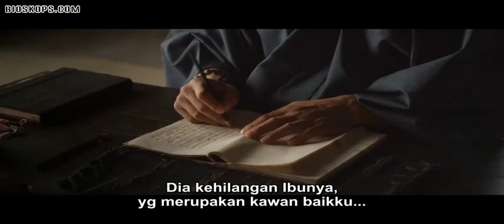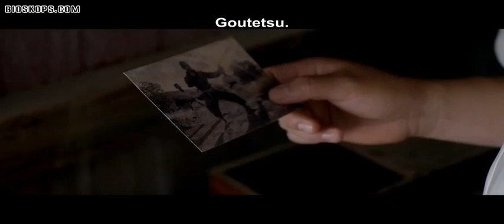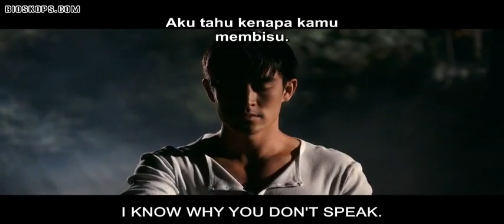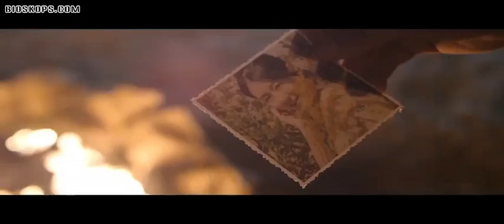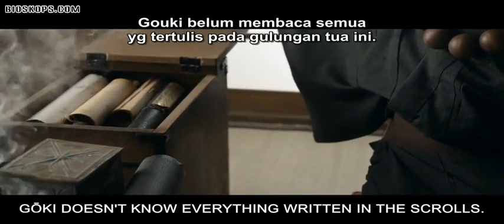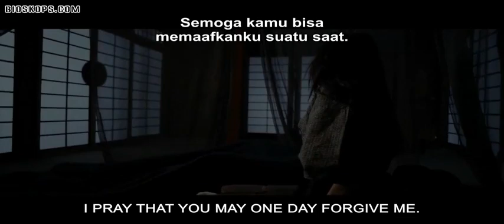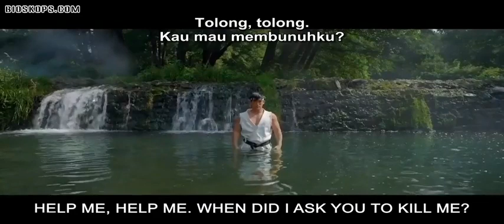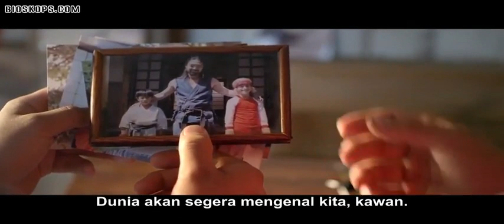Film action street figter terbaik sub indo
Agar Tidak ketinggalan video lainya